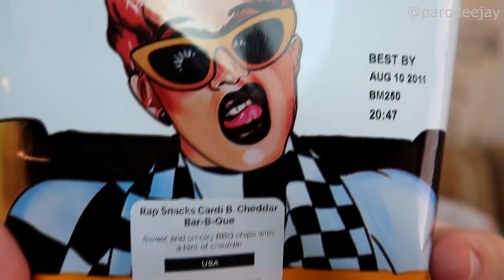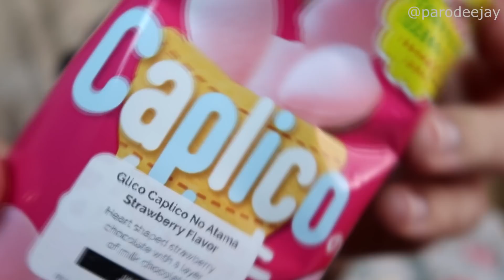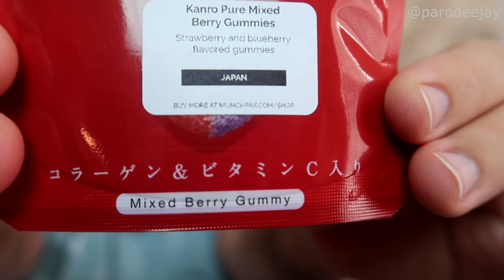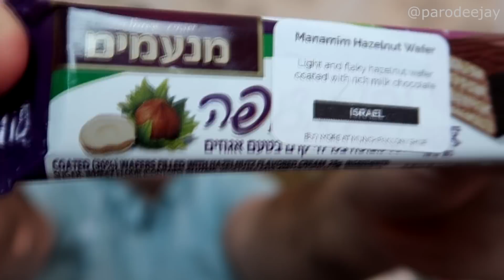MunchPak Mini Snack Box - March 2019 Unboxing & Taste Test - Two-Year Snack-iversary!! - ParoDeeJay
It's a special day in snack land as we crack into our 24th MunchPak Mini subscription box, marking two years of delicious goodness! Join us for another round of international snacks!! :D